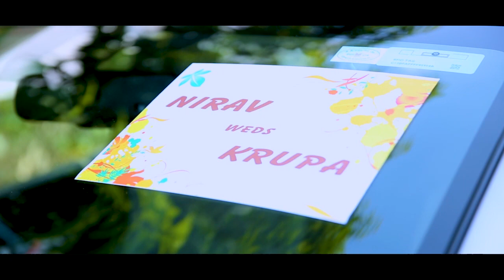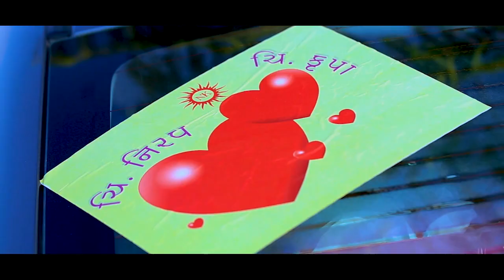Nirav & Krupa Wedding Highlights By Avsar Photography